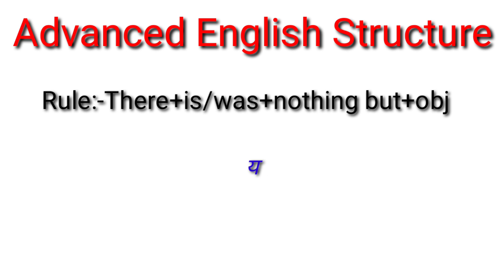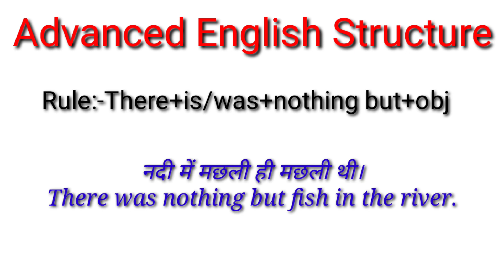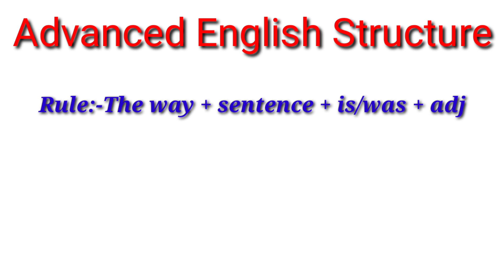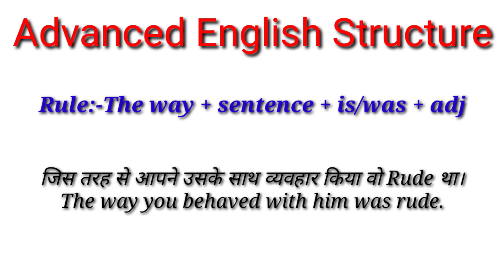English Sentence Structure || Advanced English Structure || Spoken English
Hello guys,